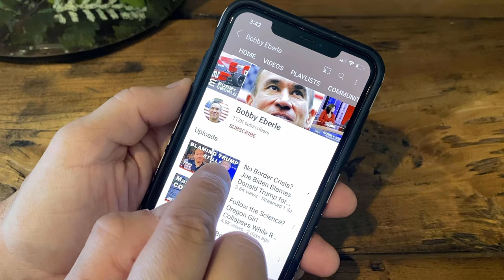Biden Touts FAILURES in Reelection Bid | Bobby Eberle Ep. 580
Joe Biden sat down for an interview with CBS News and the 60 Minutes program.  The entire interview was a textbook example of leftwing bias and phony journalism.  Biden was asked no real questions, and he was spoon fed the answers.

At one part of the interview, Biden listed a number of foreign policy failures as reasons FOR running for reelection.  From the economy to the southern border to Russia and China and now to the Middle East, Biden has racked up disaster after disaster.

⏰ Today's Features ⏰
0:34 Biden lists failures as reasons for running again
4:29 Leftwing colleges engage in pro-Hamas rallies
8:02 Harris breaks into unhinged laugh on college tour
10:40 Rapid fire headlines from across the country

🔧 More Resources 🔧